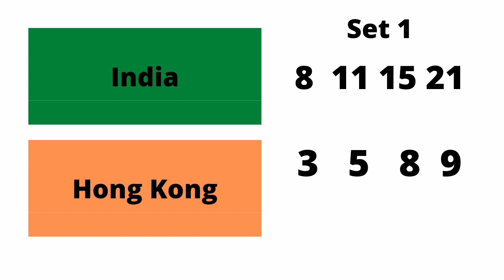Tokyo Olympic 2020 |PV Sindhu Vs N Y Cheung|set 1 Score update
Tokyo Olympic 2020 |PV Sindhu  Vs N Y Cheung